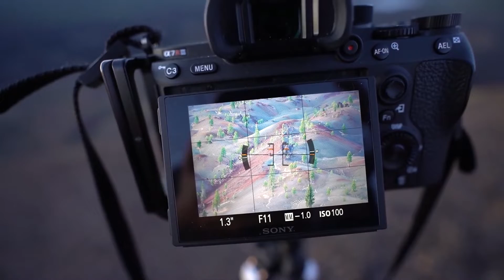10 Places You Would Not Believe Exist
Today we are looking at 10 unbelievable places that actually exist. Including the Pyramids of Giza in Egypt, Reed Flute Caves in China, Taj Mahal in India, Glowworm Caves in New Zealand and many more!

Be sure to like the video and comment what place would you go see yourself?